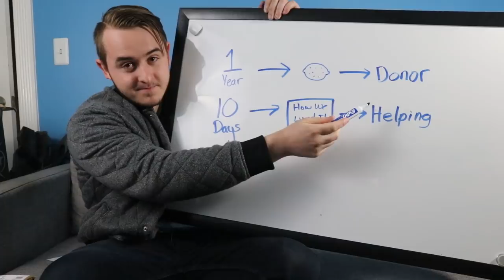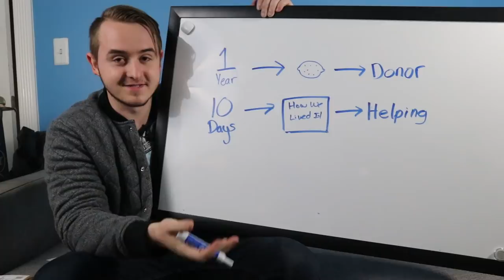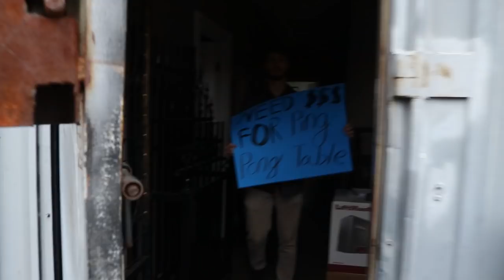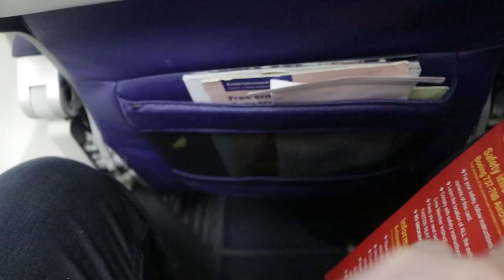TED Talk: My TED Talk Was a Complete Failure | One List One Life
Live For Another (previously One List One Life) is a documentary series about helping others.

In 2017, Clay and Dillon found out their friend since 5th grade had one year left to live. His cancer was back and the prognosis wasn’t looking good.

Hearing that news, we decided to quit our jobs and drop out of college to create, experience, and document our bucket list. Overnight, this story went viral and our bucket list became a reality – from feeding the homeless to meeting Danny Devito, anything was possible.

Then, after a few months of making viral videos around our bucket list, we aimed to cross off #4: break a world record. Our community beat the world recording for most bone marrow donor signups after launching a successful viral campaign, LemonsForLeukemia. Fortunately for us, 11,000 people joined the bone marrow registry – one of them saving our friend’s life.

We’ve seen the crazy things that happen when you spend just a little bit of effort to Live For Another, so we decided to create a documentary series about the adventure.